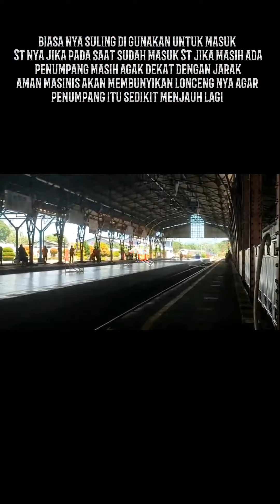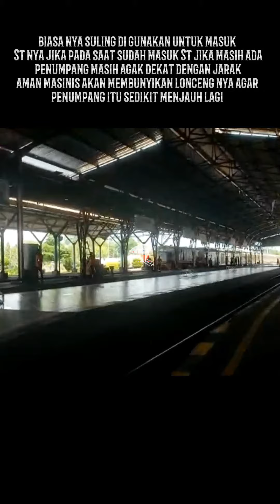Fakta unik lonceng pada lokomotif Indonesia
*0ཻུ۪۪ꦽꦼ̷⸙‹• ♡᭄
│     *INFO TENTANG CHANNEL*
│ *Nama Channel*   :  ```@ZFNRF7 ```
│ *Awal Youtube*    :  ```7 Desember 2021```
╰ ꪶ ཻུ۪۪ꦽꦼ̷⸙ ━ ━ ━ ━ ꪶ ཻུ۪۪ꦽꦼ̷⸙*